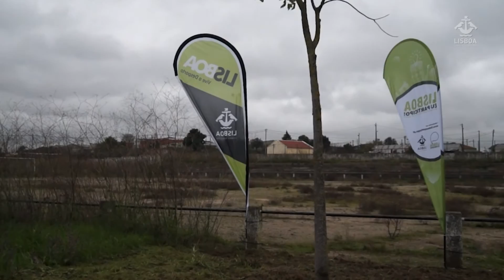Lisboetas querem – e vão ter – mais um campo de râguebi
Resultante de uma proposta vencedora do Orçamento Participativo (OP), Lisboa vai ter um novo campo de râguebi, no Parque Desportivo Municipal de São João de Brito. A primeira pedra foi colocada hoje, por Fernando Medina, presidente da Câmara Municipal de Lisboa, numa cerimónia que contou com a presença do vereador do Desporto, Jorge Máximo, do presidente da Junta de Freguesia de Alvalade, André Caldas, e do presidente do Clube de Rugby São Miguel, Filipe Conde.